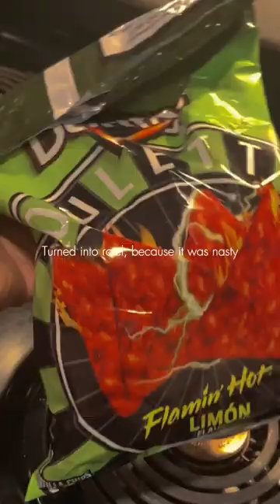Rollcall 🗣 TOP 2 🍃SHOPS NEAR YOU !? 👇restock